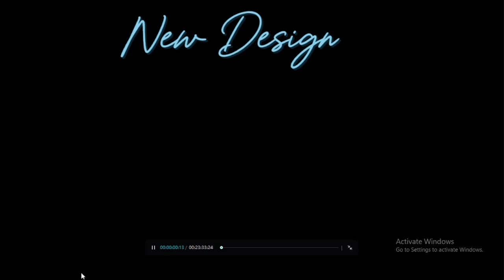Modern House Design 2 Bedrooms House Music Tour